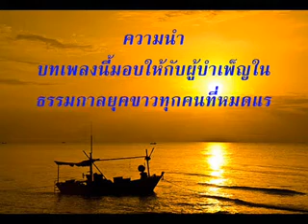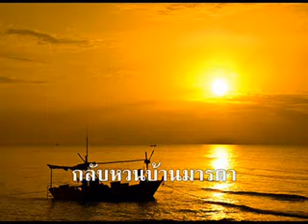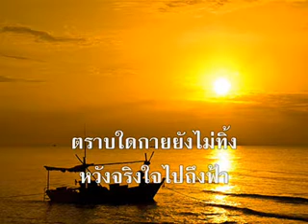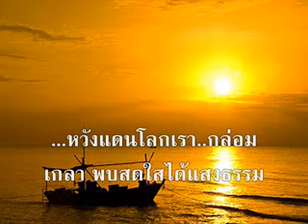ฝ่าฟันทางไกล​